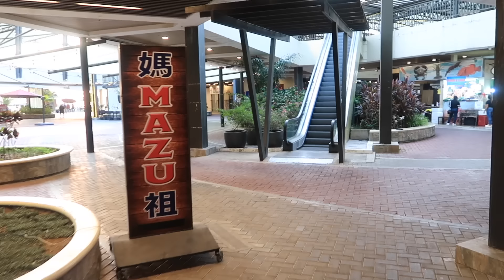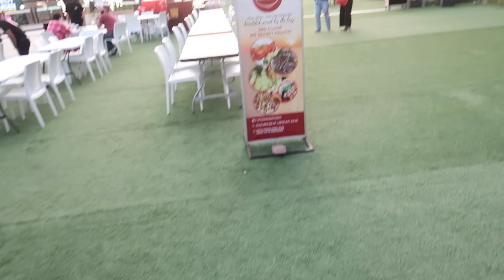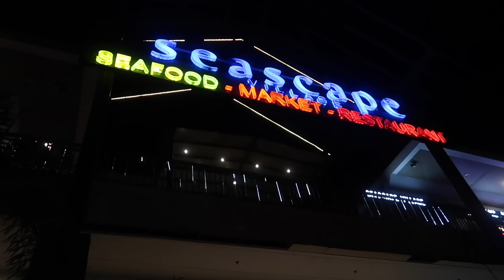BORACAY Feels in Manila! SEAFOOD Paluto + BEST SUNSET 🇵🇭 (Must SEE!)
🇵🇭 New attraction in Pasay Metro Manila mga tao, this place had been here for quite some time but it will be our first time! Enjoy the tour and kain tayo mga tao.

To shop retail ONLINE, shipping nationwide COD:
SHOPEE link: shopee.ph/yeoboseyokoreanmartph

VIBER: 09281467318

Support & Visit our shops mga tao
Locations:
🔔YOLO Retro Diner Naga Road Pulang Lupa 1, Las Piñas
🔔YOLO Retro Diner San Antonio Valley Talon 1, Las Piñas
🔔YOLO Retro Diner Door B, Burgos Bldng Zapote 1, Bacoor